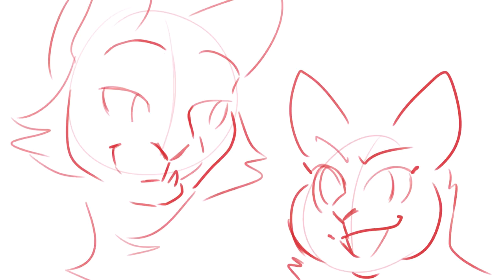Warriors - Kinen Satsuei amv [WIP]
This is just a snip it of an Amv I am planning. I hope to have to story board done soon and post then hopefully complete it! This is missing a bit of the beginning part, but I ended up working on this part first.

For anyone who is a One Piece fan may know about the Hungry Days One Piece commercials that are happening rn (I'll leave a link, the animation is beautiful!) I thought the song Bump Of Chicken did for the Hungry Days promotions was amazing and that it fit perfectly for an amv! I'm going to try my hardest to finish this ^v^

Programs:
Paint tool Sai
FireAlpaca
Movie Maker